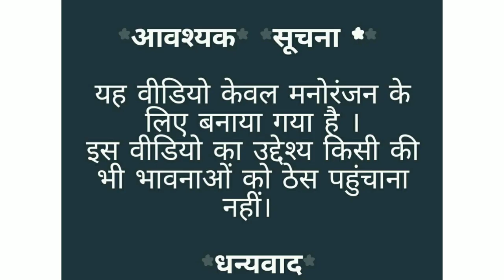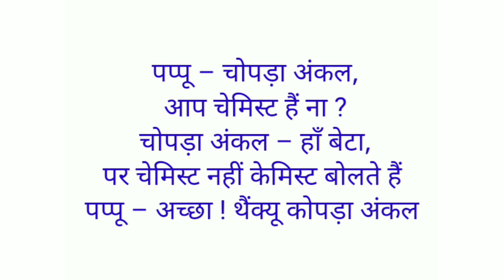majedar chutkule | comedy videos | funny jokes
Hi
Channel |

Dosto aj ki is video me aap majedar Chutkule sunege

My gagets -
My mic
My laptop
My smartphone

2) Dimagi paheliyan -

3) Doctor marij jokes -

4) Santa Banta jokes -

5) Teacher Students Jokes-